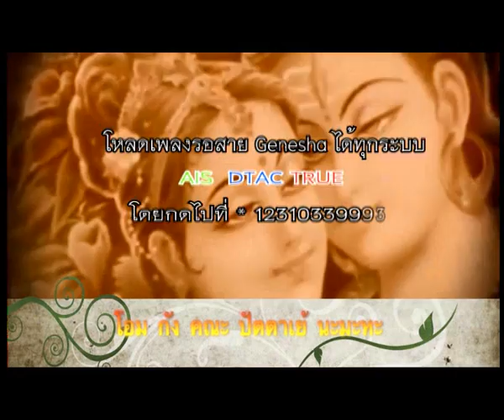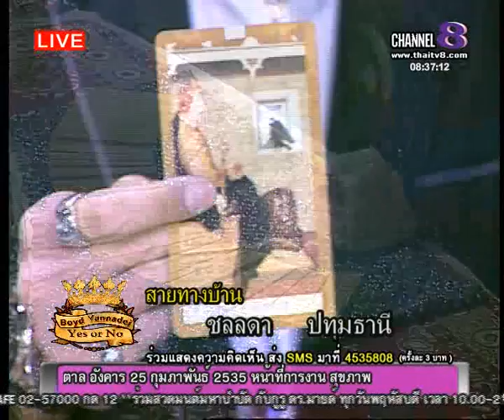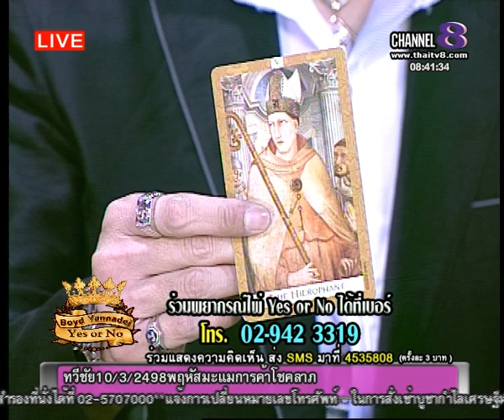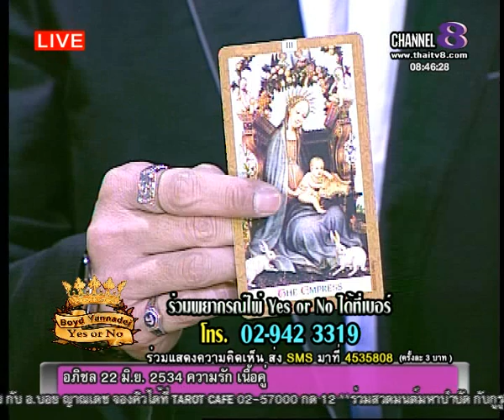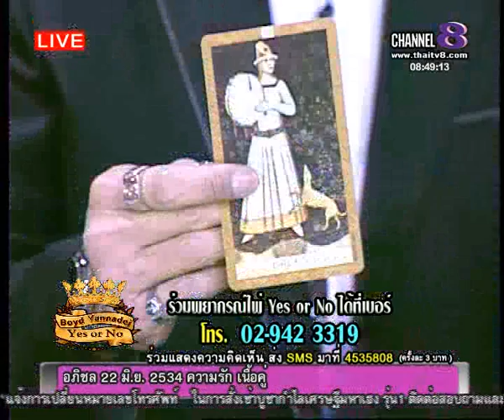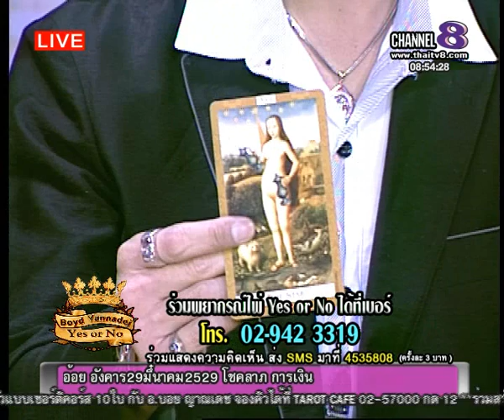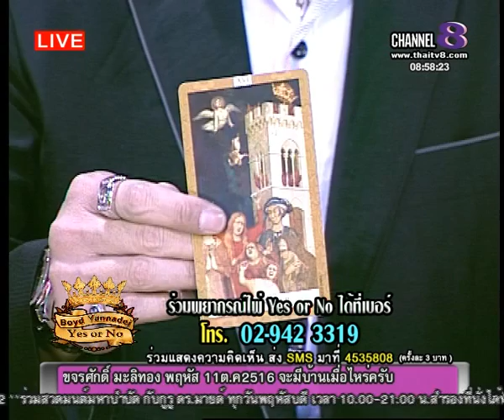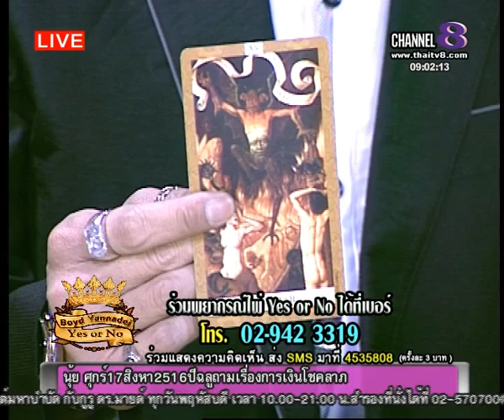ช่อง 8 รายการ yes or no 6 12 58 part 1 2